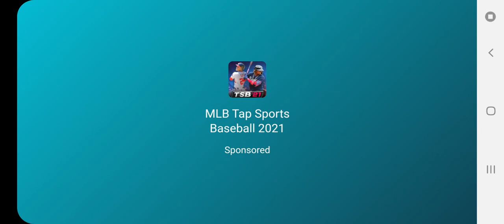euro truck driver part 3